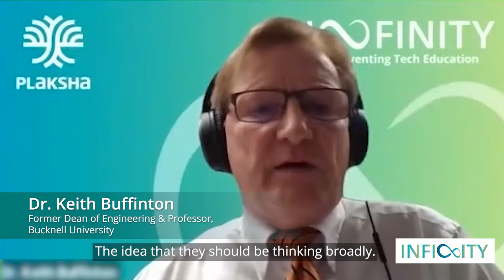Infinity 2.0 - Tech for Tomorrow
We've always held the belief that Engineering should add value to people's life. This is the reason why our aim with Infinity has been to bring together more participants and speakers to exchange their shared love for technology.

Infinity 1.0 brought together 5000+ participants with more than 15 sessions and 25 speakers.

This year, join us for another new challenge.